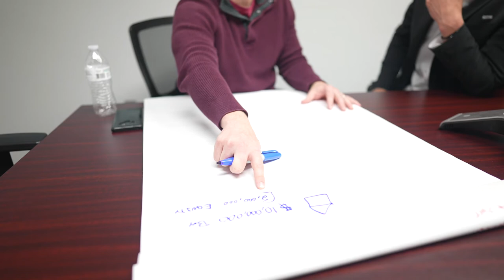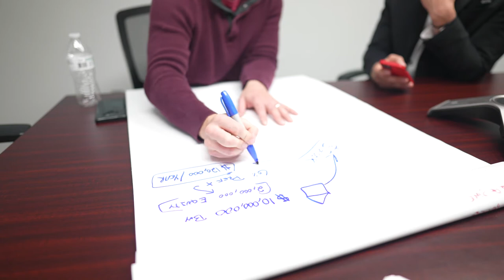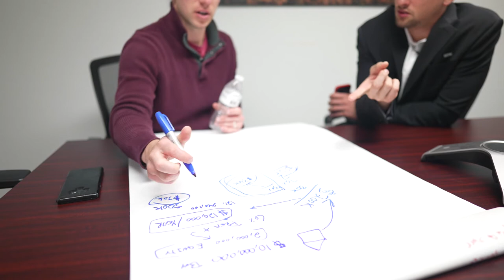The Justin Spaulding Show 021 | Alex Paxton, Fund Setup, Grant Cardone's advice to Robert Martinez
Alex Paxton joined us at the office today as he wants to find out how to scale and do larger deals. I give him a lot of insight and even draw out how our funds work on a white board. We also get into Grant Cardone's advice to Robert Martinez about how he should not be doing his own property management.